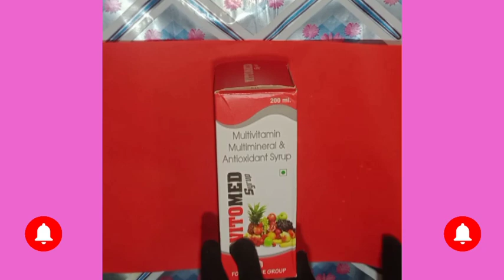How to Make Paper Toy Bus for Kids | Easy Paper Craft| Fabby Craft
origami bus
easy paper toy bus
nursery craft idea
simple craft for kids
paper craft for school
making paper toys for kids

kids craft video
kids craft with paper
nursery craft ideas
nursery class craft activity